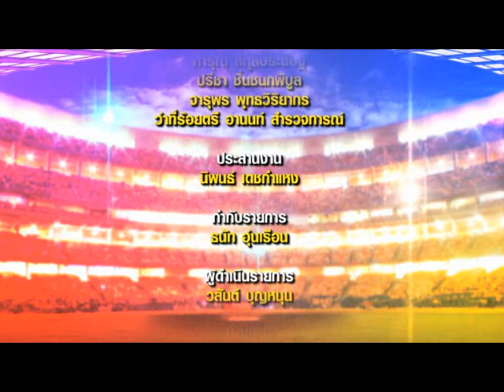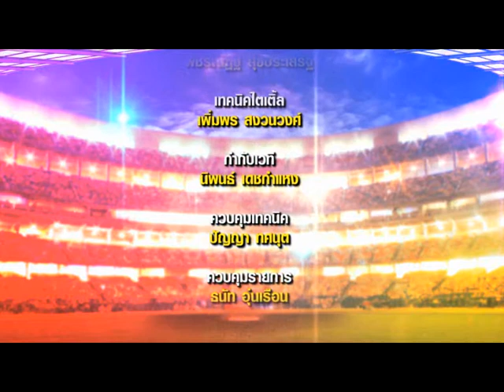Sport Guide ฟุตบอล